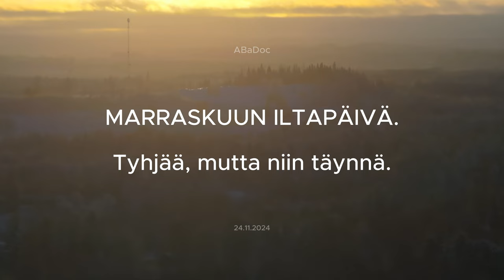MARRASKUUN ILTAPÄIVÄ. Tyhjää, mutta täynnä varjoja.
Pitkien varjojen maa. The country with the long shadows. Kierros Savitaipaleella. Aerial from Savitaipale Finland.